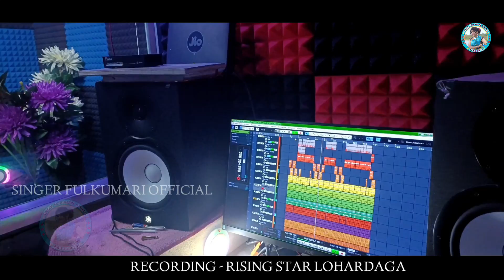दिल मोर टूटल- टुटल लागेला//Dil mor Tutal Tutal Lagela// Nagpuri _sad_song... //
Song -/ Dil mor Tutal Tutal Lagela

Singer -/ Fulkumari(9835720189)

Lyrics -/ Kishori Xess

Recording -/ Rising star lohardaga

Producer -/ Raj Oraon

 हेलो दोस्तो सभी को नमस्कार और झारखंडी जोहार है। हमारे यूट्यूब चैनल Singer Fulkumari Official मे आप सभी का स्वागत है आप लोग के लिए मैं बहुत ही सुंदर गाना लेकर आई हो आप लोगों की फरमाइश को देखते हुए (सैड) Bewafa सॉन्ग लाई हूं। मैं  उम्मीद करती हूं कि आप लोगों को बेहद पसंद आ गा ये सॉन्ग और यदि आप लोग को पसंद आए तो लोगों तक जरूर शेयर कीजिएगा लाइक कीजिएगा कमेंट कीजिएगा और सब्सक्राइब करना बिल्कुल भी नही भूलना है। धन्यवाद ।

आप लोगों के लिए जरूरी सूचना अगर हमारे चैनल पर जो भी वीडियो अपलोड हुए हैं और आप लोगों को पसंद है तो उस वीडियो को बिल्कुल भी दूसरे चैनल पर भी अपलोड ना करें और किसी भी  प्रकार से डीजे रीमिक्स ना बनाएं  अन्यथा आप के ऊपर कानूनी कार्रवाई हो सकती है धन्यवाद। इस बात को जरूर ध्यान दें धन्यवाद।
(1)Singer Fulkumari Official
(2,) Fulkumari vlogs

All Copyrights ©️ reserved privacy terms you by Singer Fulkumari Official